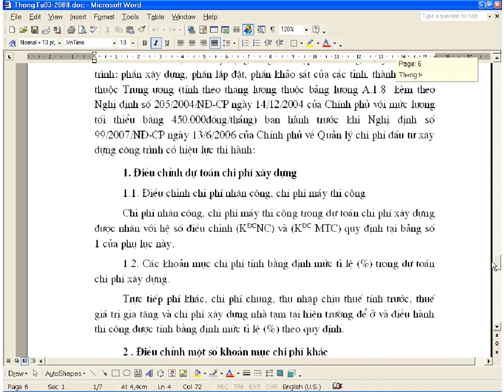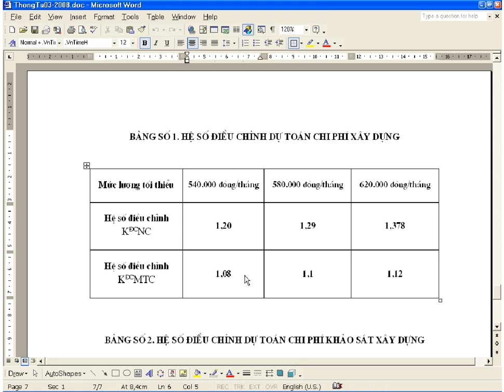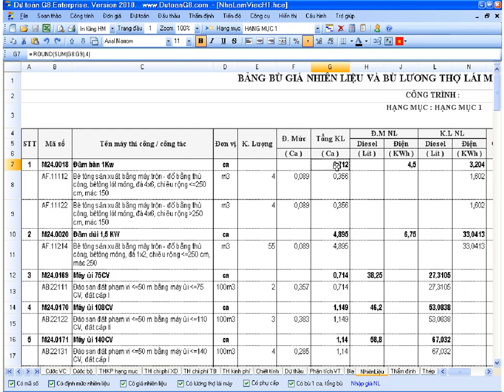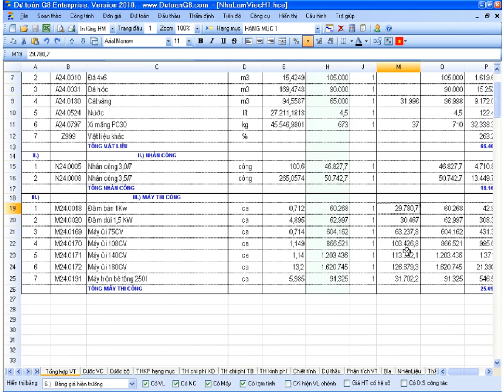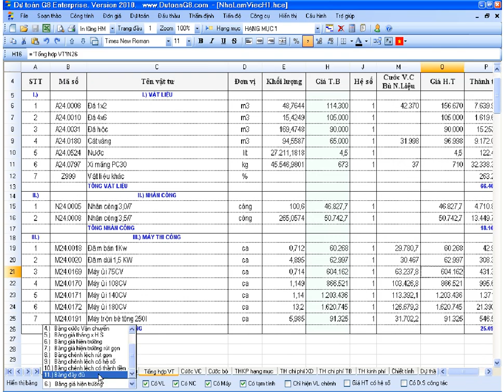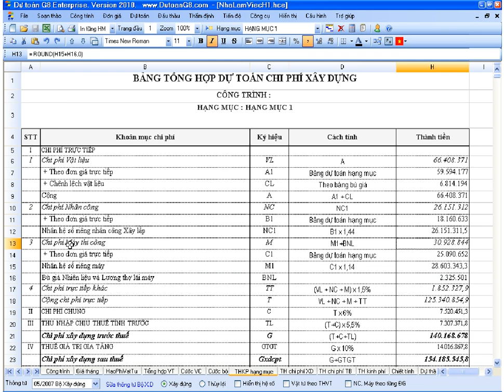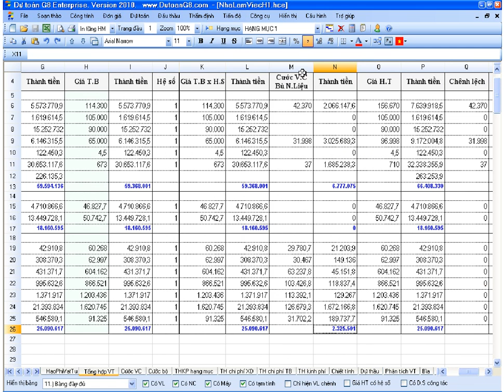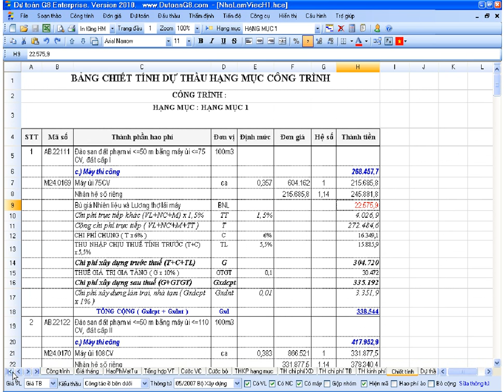Bù giá ca máy - Dự toán G8